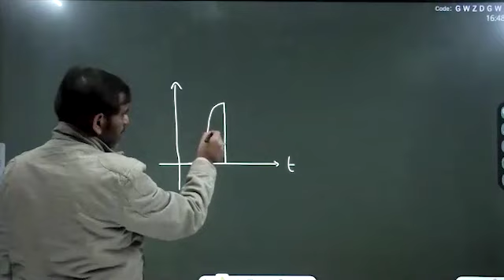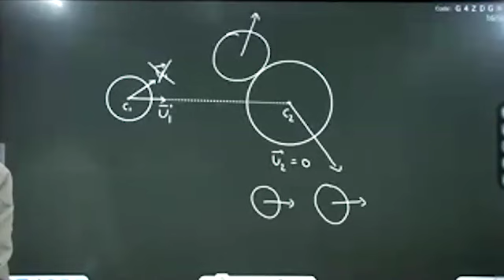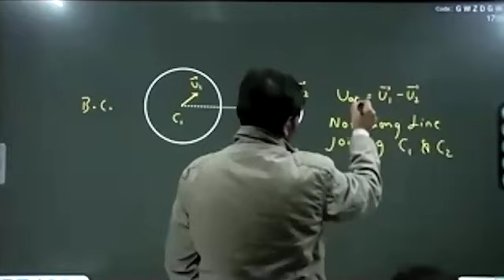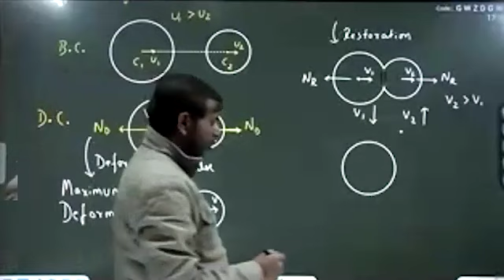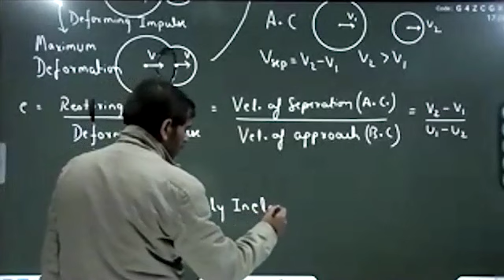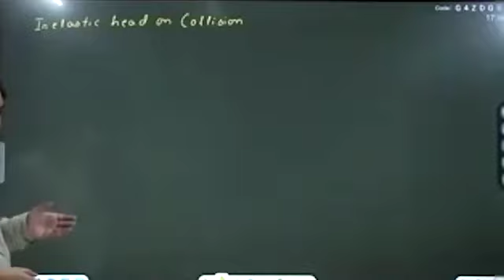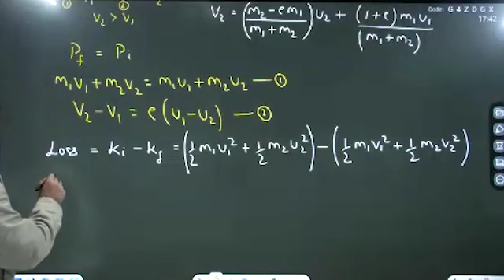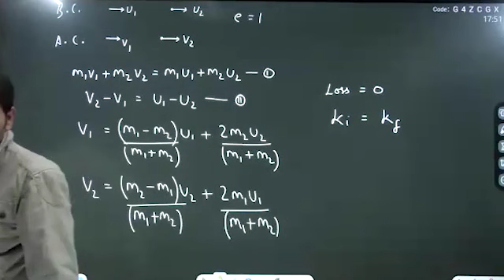Center Of Mass Lec-10 Head-on collision (11th) Navneet Sir